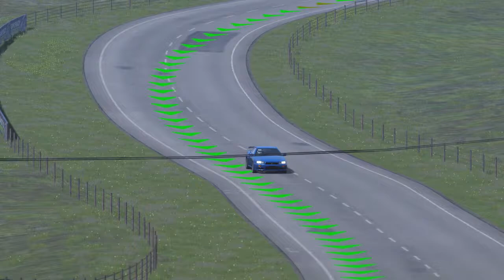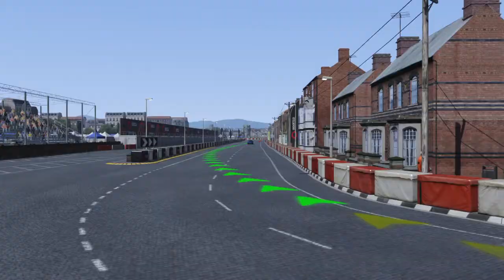Assetto Corsa Nissan GTR R34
Assetto Corsa Ultimate Edition